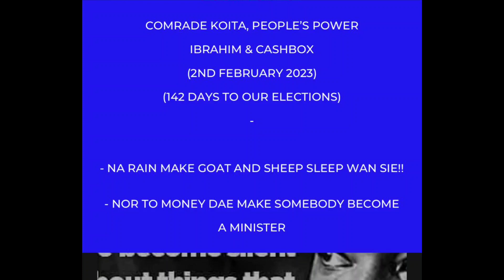WhatsApp Msg Febr 2nd 2023!